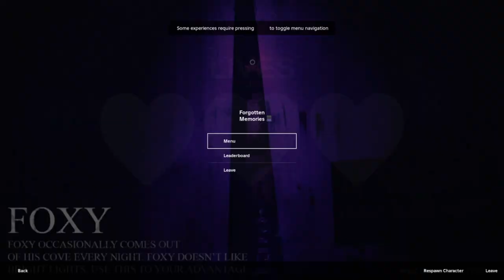Roblox FNAF Forgotten Memories Is Terrifying